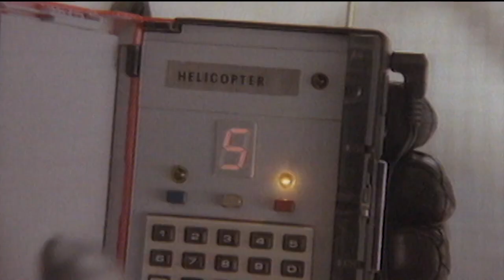Duran Duran - Video Visionary Award , MTV EMA 2015